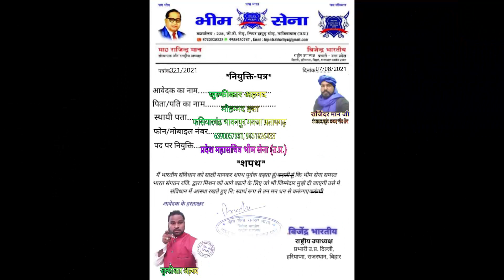पत्नी को कभी मत छेड़ना वरना | Romantic Kavita | Nazar Allahabadi | Derwa Pratapgarh | 2021| Mushaira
पत्नी को कभी मत छेड़ना वरना |
योगी के साड़ जैसे मारेगी |
Romantic Kavita |
Nazar Allahabadi |
Derwa Pratapgarh |
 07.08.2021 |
Mushaira
Mobile No.

Head Office.

Branch Office.